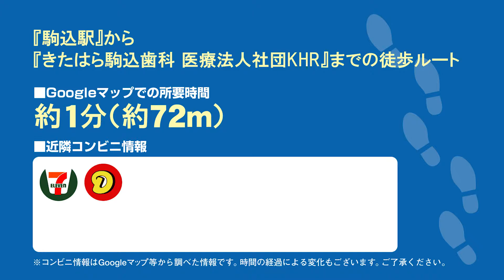きたはら駒込歯科 医療法人社団KHRの徒歩ルート（駒込駅・歯医者）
◎CLINIC DATA
■医院名：きたはら駒込歯科 医療法人社団KHR（北区・駒込駅）
■科目： ●歯科  ●小児歯科  ●歯科口腔外科  ●矯正歯科
■所在地：北区 中里 2-1-4 アジアビル 2F
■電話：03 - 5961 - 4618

■情報提供：北区ドクターズ（北区の病院お医者さん口コミ情報サイト）